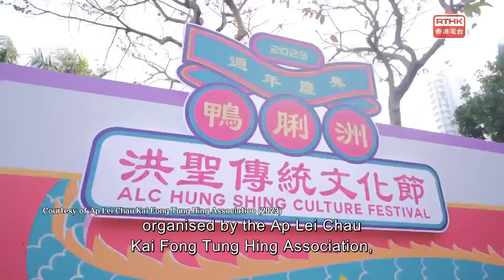Mega Events Mega Hong Kong：Entertainment Expo Hong Kong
Entertainment Expo features four categories - films, television, music and digital entertainment – and showcases 10 events, including the Hong Kong Film Awards and the Hong Kong International Film and TV Market (FILMART).